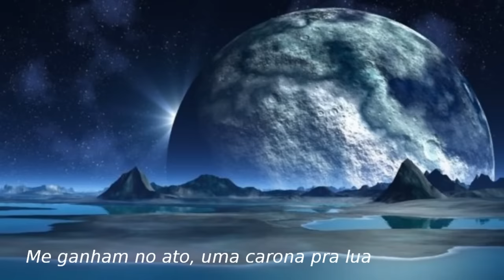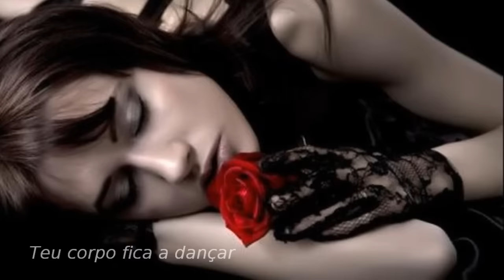Aventura - Eduardo Dusek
NATI... ESSA É PRA VOCÊ!

"Aventura", gravada por Eduardo Dusek em 1986, tem parceria com Luiz Carlos Góes e faz parte do álbum "Dusek na sua".